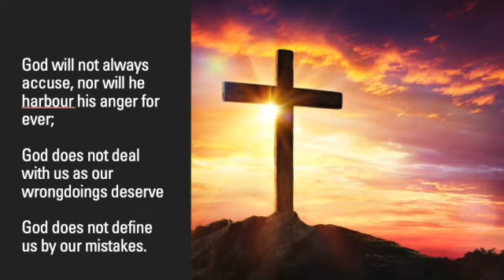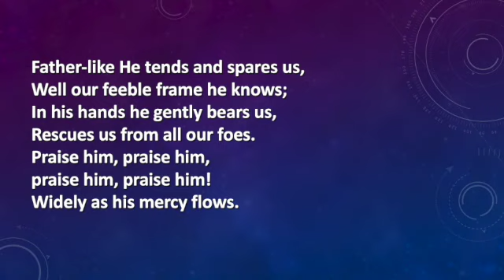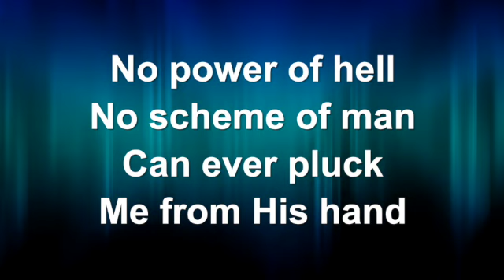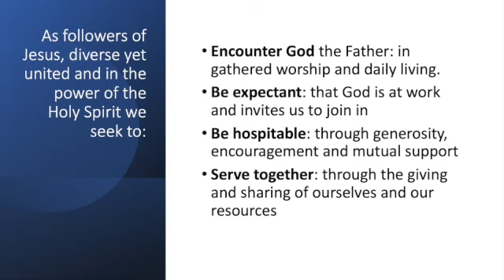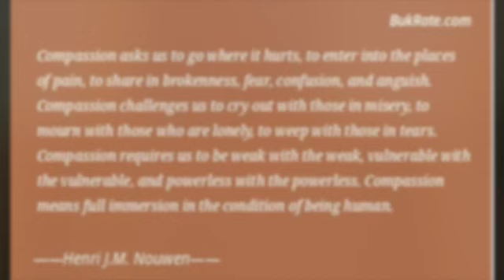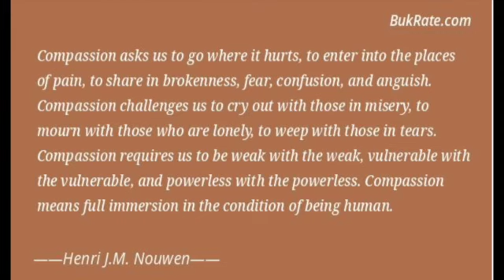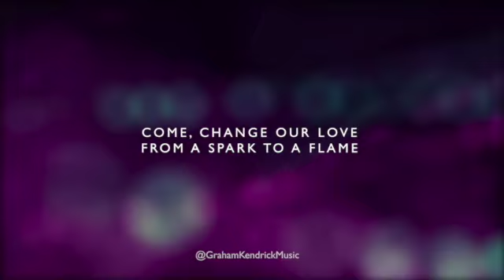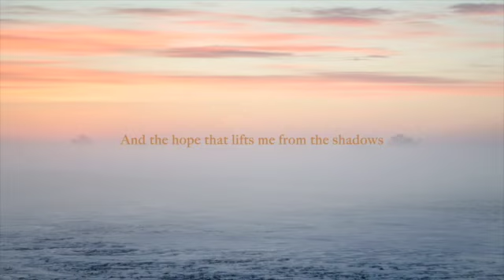Demonstrate Compassion Worship from Broadway Baptist Church Derby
Thank you for joining us. If you would like to make contact, please do so via our website broadwaybaptist.co.uk or our facebook page Broadway Baptist, Derby.

The link to the research mentioned in the sermon is